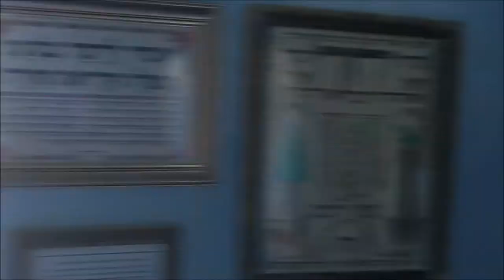MusicByElijah - Real Jew Music Video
Album: PURPLE